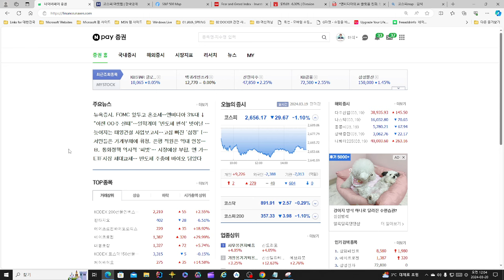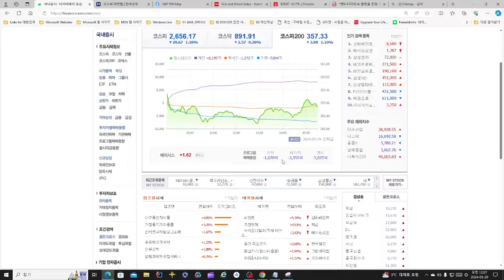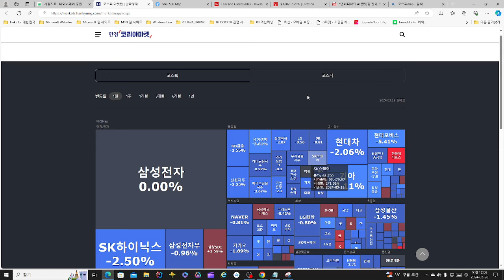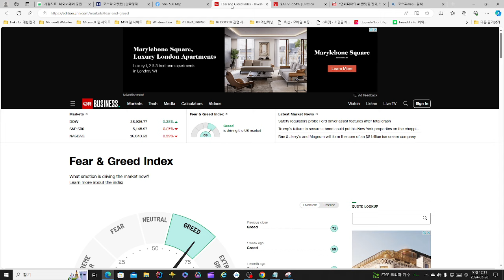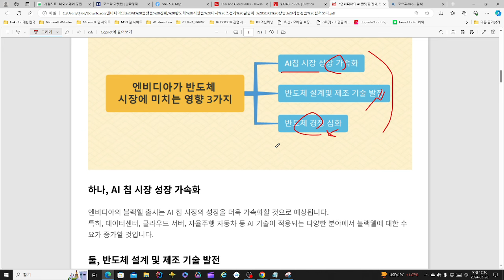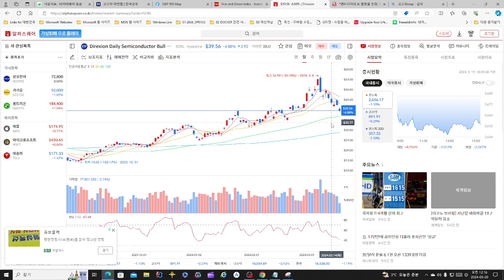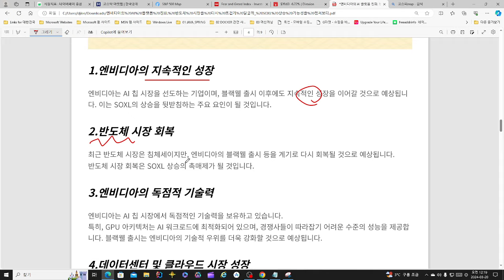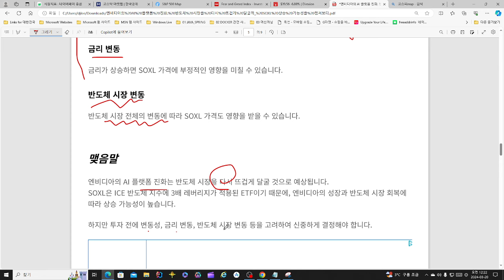엔비디아의 AI 플랫폼 진화 반도체 시장을 다시 뜨겁게 달굴까? SOXL 상승 가능성을 점쳐보다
엔비디아의 AI 플랫폼 진화 반도체 시장을 다시 뜨겁게 달굴까? SOXL 상승 가능성을 점쳐보다 관련 영상입니다.